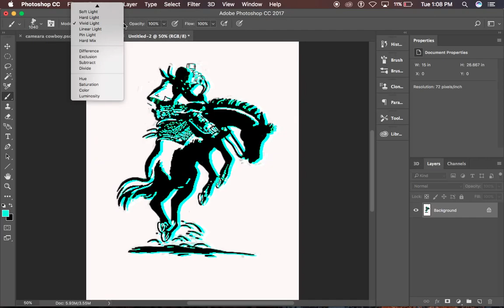Camera Cowboy Screen Print